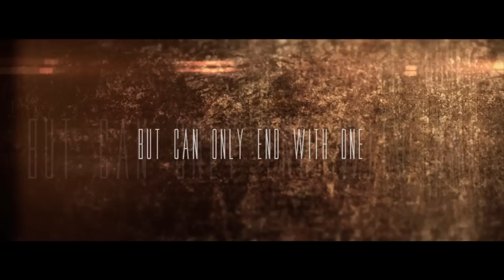Barcelona vs. Chelsea // UEFA Champions League Promo // 2012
A short video I put together for fun.